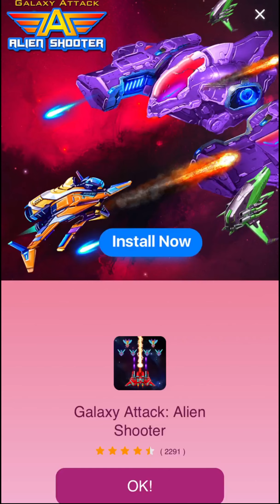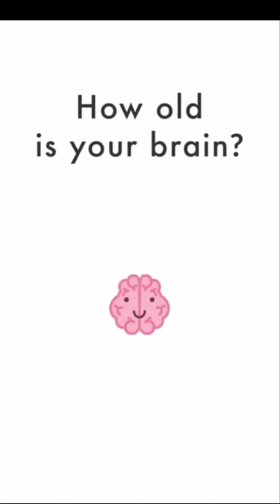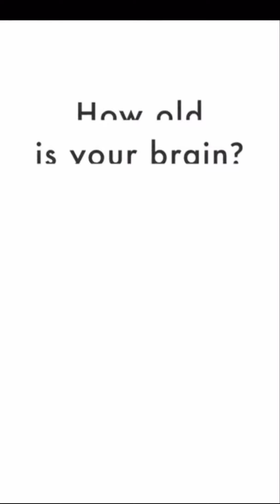Cube Surfer - First 30 Minutes Gameplay (Vertical Video)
The first 30 minutes gameplay of Cube Surfer.